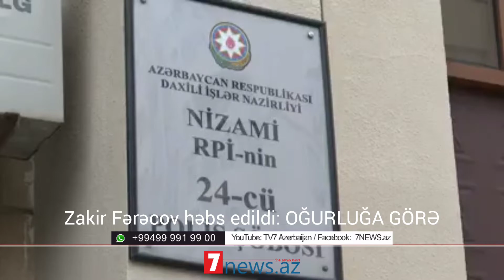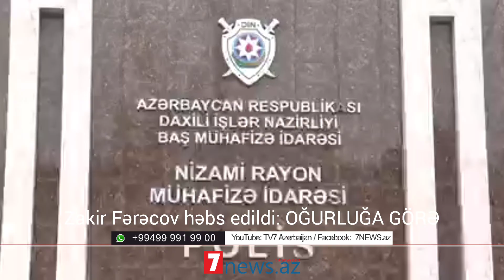Zakir Fərəcov həbs edildi: 31 MİN MANATLIQ OĞURLUQ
Zakir Fərəcov həbs edildi: 31 MİN MANATLIQ OĞURLUQ (VİDEO)

7NEWS.az xəbər verir ki, Nizami rayonunda xüsusi texniki vasitələrlə mühavizə olanan telefon dükanına basqın edilib. Abşeron rayon sakini Zakir Fərəcov mağazadan 31 min manatlıq 13 ədəd “İphone” markalı mobil telefon oğurlasa da, qısa zamanda Nizami Rayon Mühafizə İdarəsinin əməkdaşları tərəfindən hadisə yerində saxlayıb.